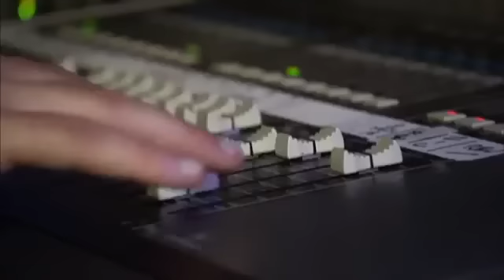Девушка поет гроулингом на шоу талантов | ROCK SCHOOL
Запишись на бесплатное пробное занятие онлайн: экстрим-вокал, рок-вокал, электрогитара, ударные и многое другое.

Вчимо дітей та дорослих грати РОК!
Електро-гітара, Бас, Ударні, Клавіши, Вокал, Екстрим-вокал.